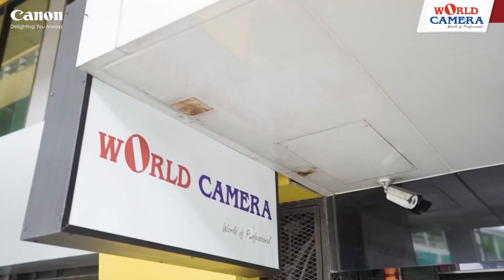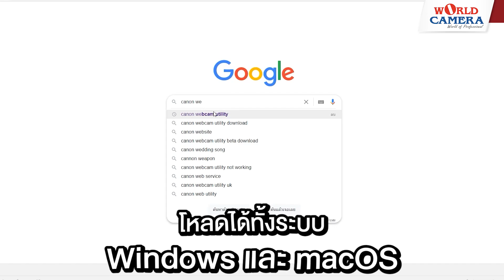ฟีเจอร์เด่นบนกล้อง canon eos m50 mark II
00:00 1.ช่วงแรก
01:07 2.ฟีเจอร์เด่น ข้อที่ 1 ระบบโฟกัส / ความเร็วในการถ่าย
02:04 3.ฟีเจอร์เด่น ข้อที่ 2 สเปคงานวีดีโอ
02:49 4.ฟีเจอร์เด่น ข้อที่ 3 วีดีโอแนวตั้ง
03:38 5.ฟีเจอร์เด่น ข้อที่ 4 ระบบการสตรีมมิ่ง / ระบบ Webcam / Clean HDMI
05:20 6.ฟีเจอร์เด่น ข้อที่ 5 การใช้ร่วมกับเลนส์ EF

ติดตามข่าวสารกับเราได้ที่นี่
LineOA : WorldcameraYoutube : World Camera Channel